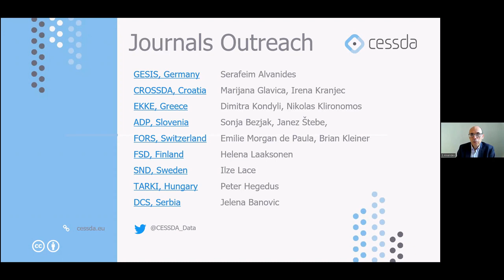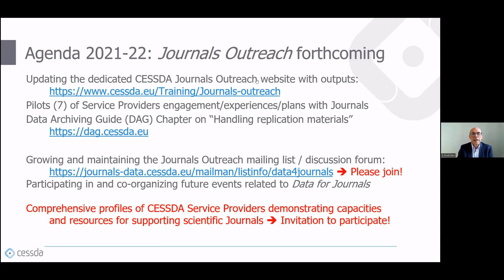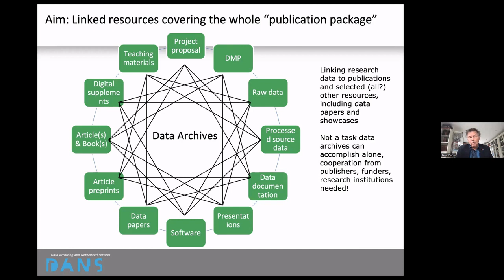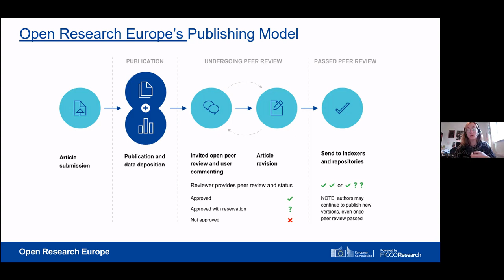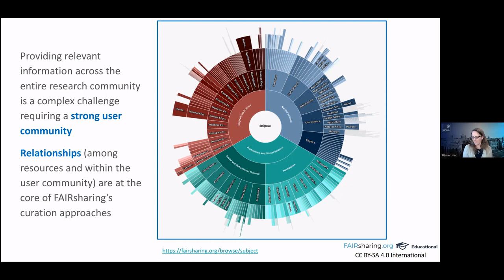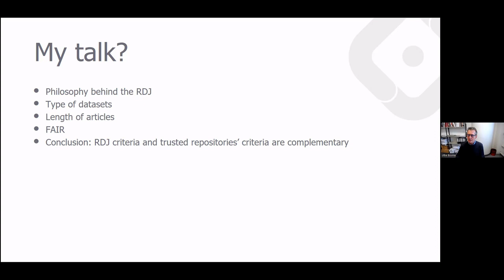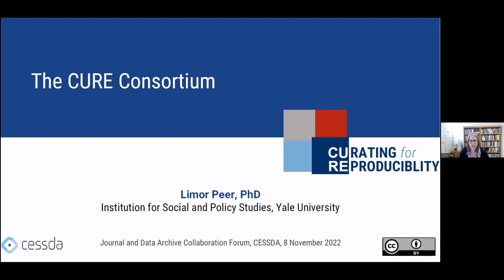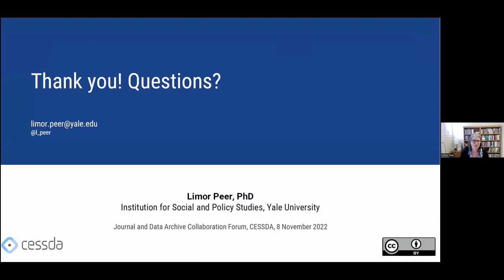Journal and Data Archive Collaboration Forum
Slides and video are also available on Zenodo: Alvanides, Serafeim, Kleiner, Brian, Doorn, Peter, Fisher, Ruth, Glavica, Marijana, Lister, Allyson, Bosma, Ulbe, Peer, Limor, & Štebe, Janez. (2022, November 8). Journal and Data Archive Collaboration Forum [online event]. Zenodo.